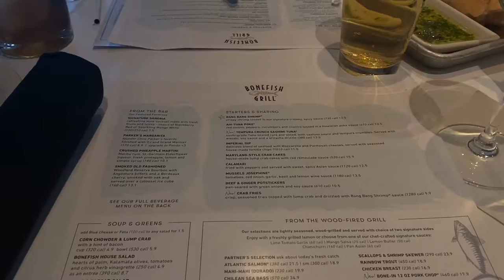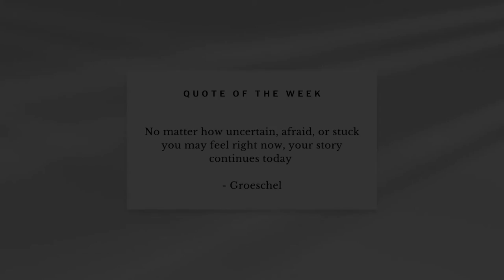B-DAY VLOG | Get Ready With Me + Candle Making & Dinner w/ Family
Hey yawl! Welcome or welcome back to The Kurldom. In today's video I am sharing a quick get ready with me make up routine for my birthday. In this mini vlog,  I celebrated my  birthday with candle making and dinner with family. CHEERS TO 27!!!

//FOLLOW KULTURED KURLZ.

Business IG | @kulturedkurlz_
Personal IG | @janell.jermon

// DISCOUNT.

// JANELL
Hi, I am Janell and I am a full-time worker and full-time entrepreneur from Cleveland, OH. This channel is dedicated to my small business Kultured Kurlz that I started and built on my own. I want to take you all behind the scenes and show you how it all starts for entrepreneurs. Small and humble is how it all starts before you see the "overnight success" on social media. You will see the highs and lows to entrepreneurship, how I balance life in general, and maintain a positive attitude. I hope this inspires you to pursue your goals.

// A Little Extra Info:
I am 27. I graduated with my Bachelor's in Fashion Merchandising with a minor in Entrepreneurship. I recently graduated with my Master's in Industrial Organizational Psychology aka I/O Psychology. I am passionate about God, business, and mental health. I have wanted to own my business since I was 11 years old. Kultured Kurlz started in 2018 and launched  in 2020.